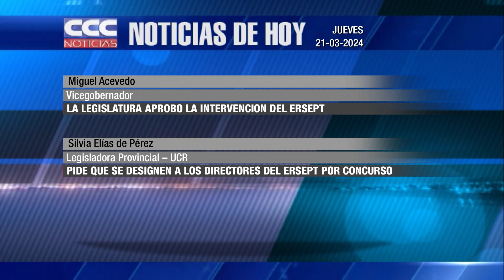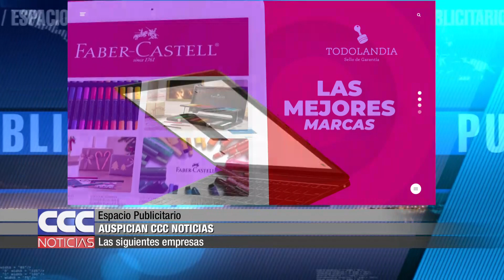CCC NOTICIAS 21 03 2024